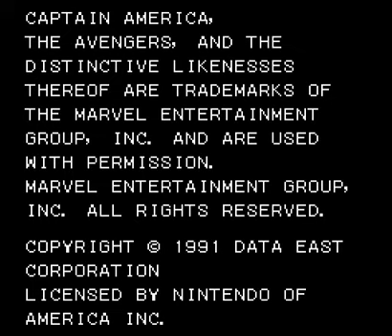Let's Blindly Try: Captain America and the Avengers [C] (NES)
Soopperherros. Like them I do.